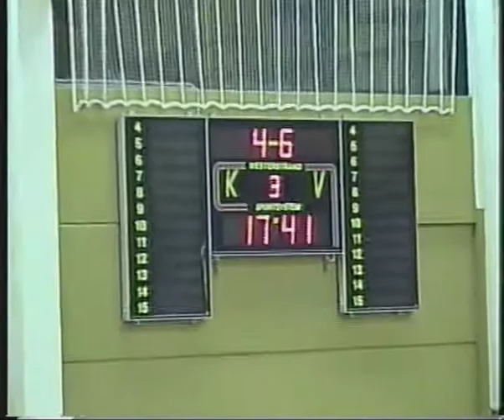HePa - SaFa 90-luvun salibandya Orimattilan urheilutalolla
Heinämaan pallon ja Porvoon Safan huikea 2-divisioonakamppailu kultaiselta 90-luvulta.